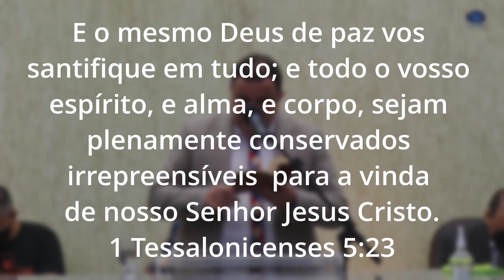🔵Pregação IEADJO | Pr. Elias Torralbo | A Santificação da Igreja Missional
▷ Texto Bíblico: 1Tessalonicenses 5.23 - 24

▷ PASTOR PRESIDENTE
►Pr. Sérgio Melfior

▷ CONTRIBUA COM ALEGRIA:
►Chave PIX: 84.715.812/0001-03